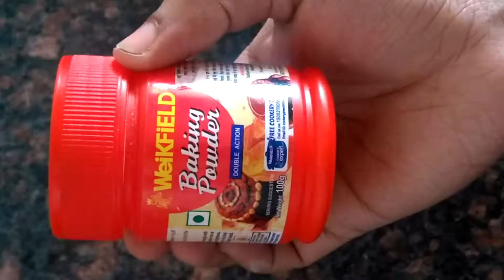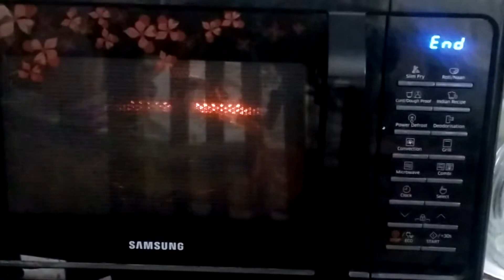MUESLI CRUNCHY HEALTHY CAKE.......yummmy...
MUSELI CRUNCHY HEALTHY CAKE

MUSELI- 2cup
Suger-1/4 cup
Wheat flour -1/4 cup
Vanilla essence- 2cup
egg-2
nuts-3 spoon